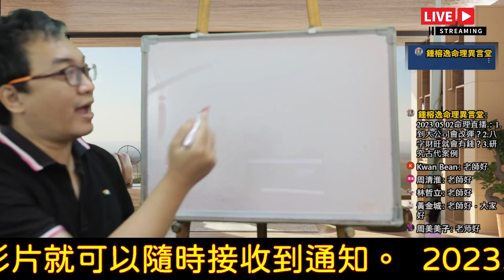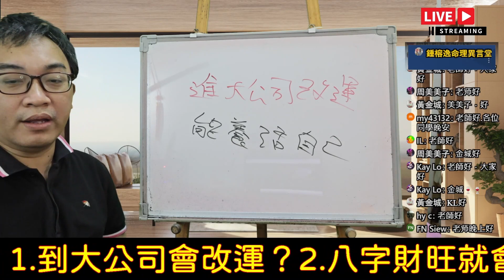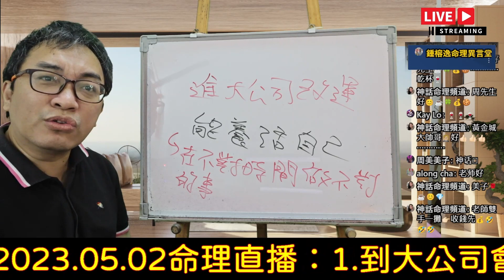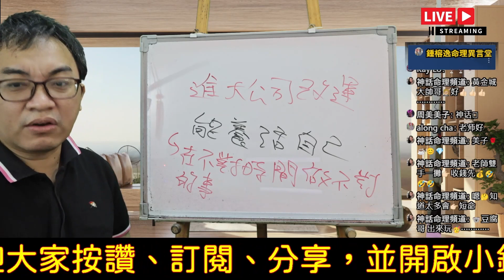2023.05.02命理直播精華版：到大公司會改運？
到大公司會改運？
論改運法的實用性。
服務項目(先預約)
3.八字批命(流年)3600、取名3600、勘宅12000、姓名鑒定500
4.Line：s12860990、微信：s12860990
7.服務地點：高雄市大社區萬金路82-7號(楠梓火車站前的旗楠路一路直走便可看見萬金路)